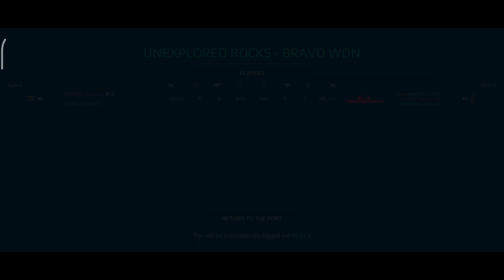OLEG vs 星 尘 | Elysium Weekly Tournaments | 3rd Week, R3 Semi-Finals